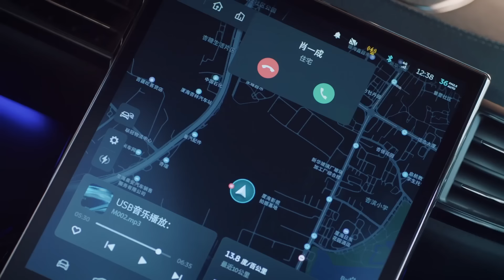男主角和初戀女友在家甜蜜約會，結果心機女子也來了，女主角吃醋直接氣的離開💓我們的翻譯官 宋茜 陳星旭